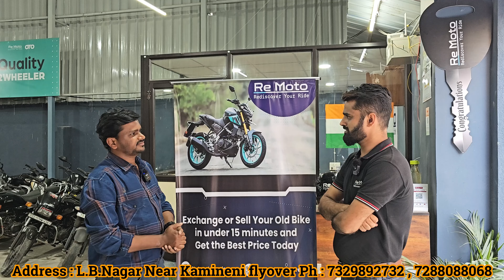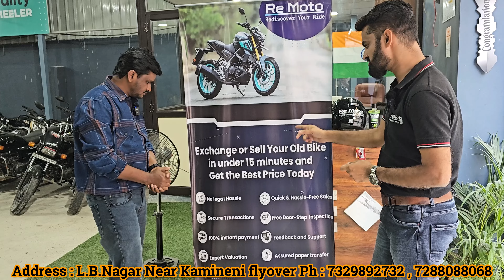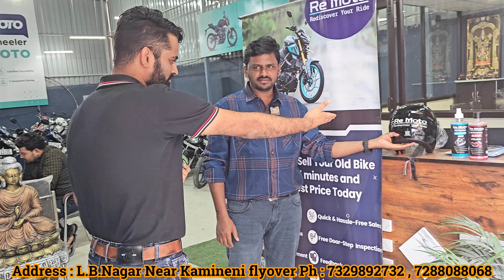సెకండ్ హ్యాండ్ ఎలక్ట్రిక్ బైక్స్,పెట్రోల్ బైక్స్ Upto 60% డిస్కౌంట్ || Used Bikes in Hyderabad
Address
Re Moto, L.B. Nagar Near Kamineni flyover, Hyderabad
Timing 9:30am to 8pm